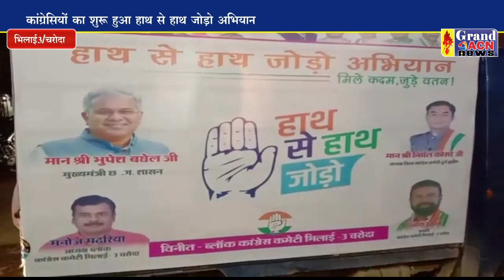हाथ जोड़ो अभियान